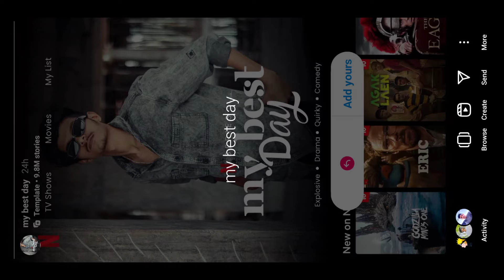My Best Day - Netflix Add Yours Template | Trending Add Yours Template | Viral Add Yours Sticker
so guys in this video I have explained you that how to use my best day netflix add yours template in instagram story step by step in hindi

▶Your Queries 👇🏻

my best day netflix add yours story template
how to find my best day netflix instagram story
add yours instagram viral story
netflix my best day add yours instagram template
my best day netflix add yours template
my best day netflix instagram story
my best day netflix add yours story

▶Important Notice 📢

▶Helpful Videos 👇🏻